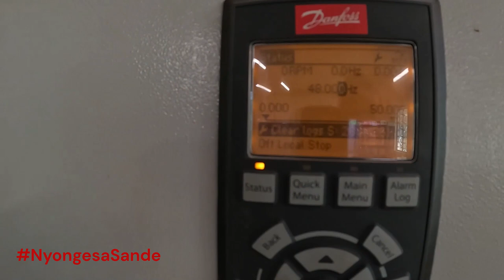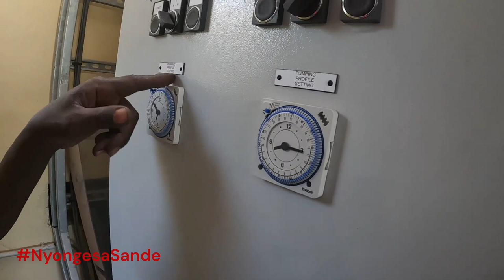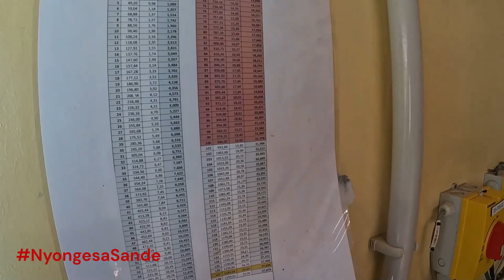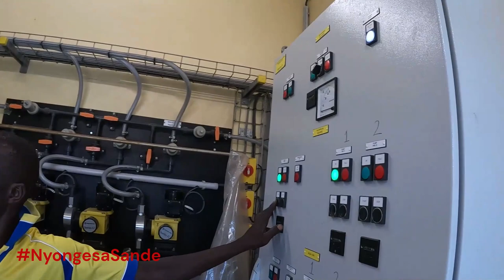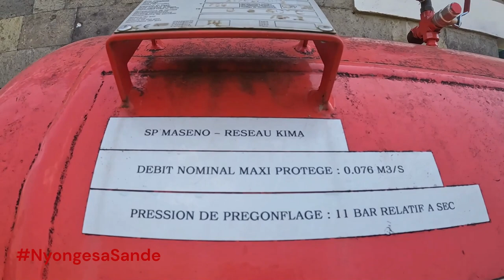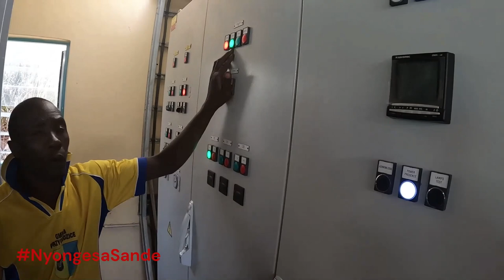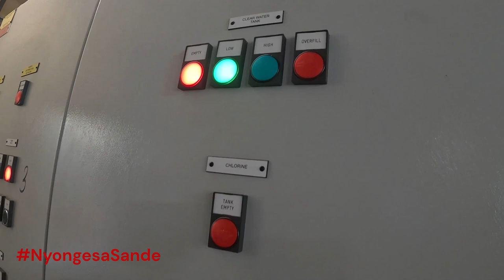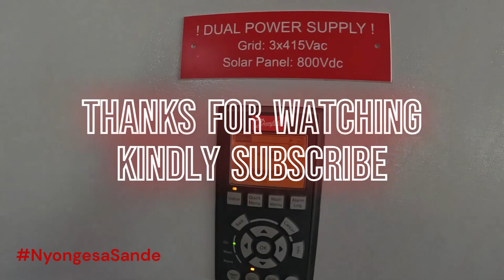Bunyore's Hidden Wonder: Journey to a Spectacular Water Treatment Plan (#010)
The Vihiga Cluster Water Project that covers Maseno, Lunyerere and Kaimosi funded by the Belgium Government is at an advanced stage.
While on a tour of Maseno Water Supply, @H.E. Dr. Wilber Ottichilo said his administration is committed to the completion of the project. The Maseno water supply on completion will supply 5,000 cubic metres of water per day to Luanda and Emuhaya Sub Counties as well as Maseno University.
The Maseno water project will serve over 130,000 households on completion.